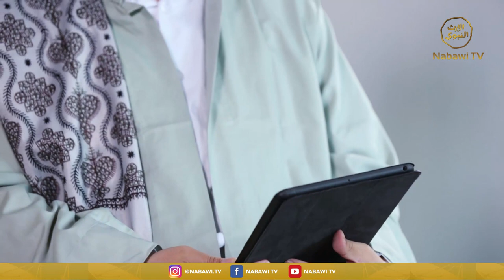Ada Apa Dengan Cadar -Habib Hamid Qadry - Problematika dalam Islam #4